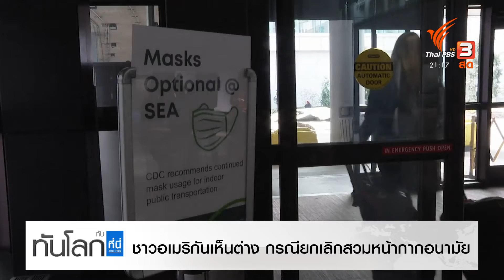ชาวอเมริกันเห็นต่าง กรณียกเลิกสวมหน้ากากอนามัย